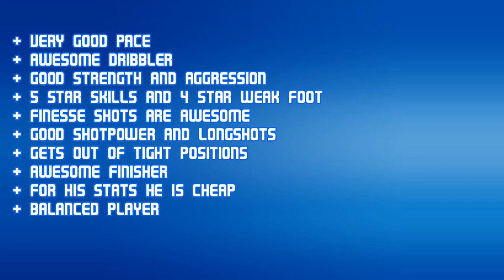FIFA 14 TOTS MORENO 85 Player Review & In Game Stats Ultimate Team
FIFA 14 tots moreno 85 st in game stats and player review for Ultimate Team.

A review of 85 dayro moreno in a liga postobon Millonarios FC in FIFA 14 Ultimate Team. The st is from columbia is he good enough? Lets find out Cheap & reliable coins